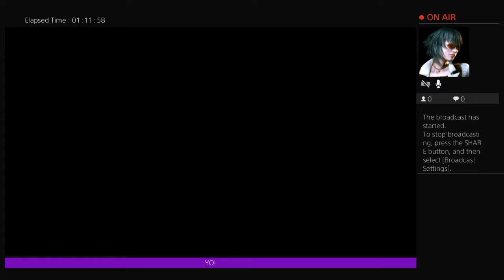Devil May Cry casual play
DMC longplay